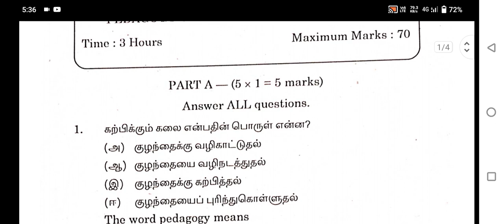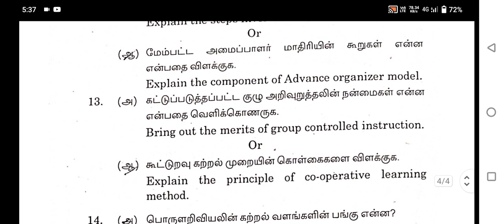TNTEU b.ed pedagogy exam question paper // 2nd semester